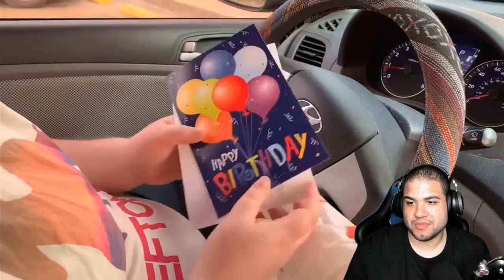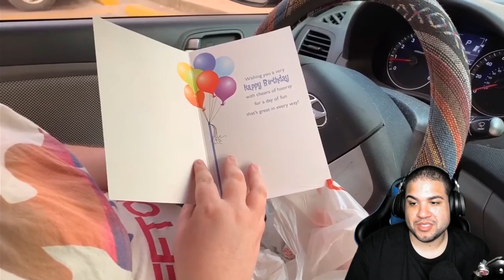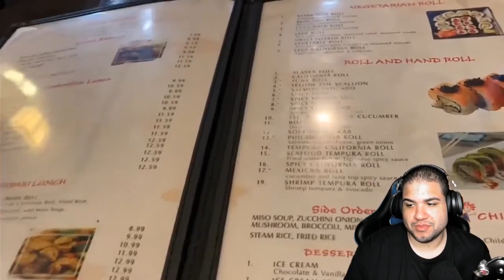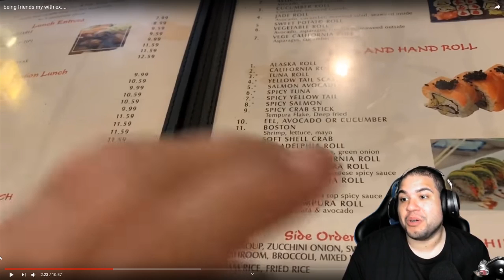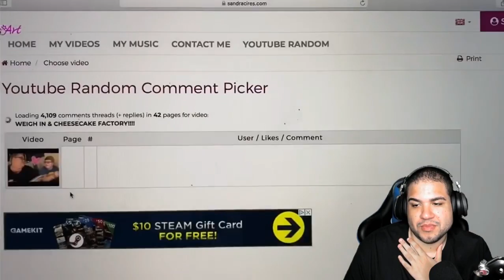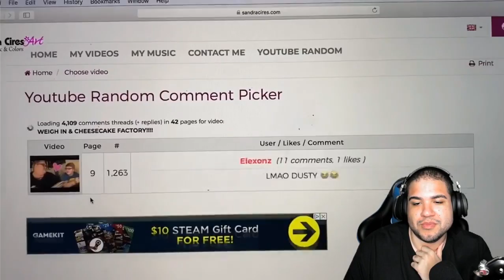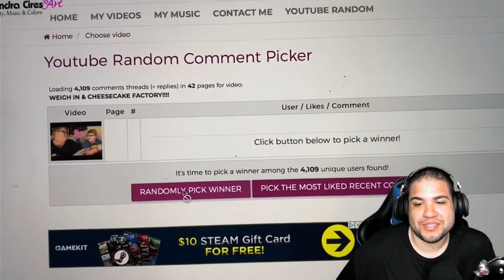Reacting to Being Friends With My EX | ALR